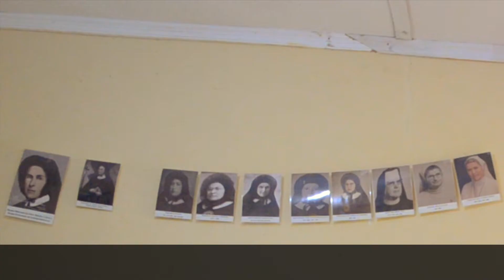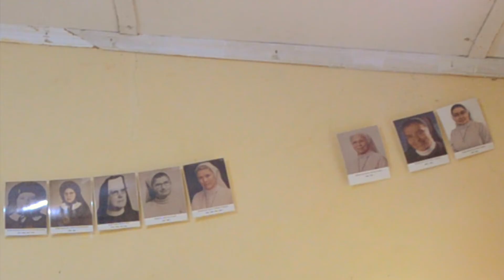Vlog 76 | Upgraded to Director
When I asked Sr. Consuelo why she wanted to record, she told me she wanted to send it for her family in Ecuador. Later on we have agreed to do it for safe keeping of the Sisters. We filmed it at the their classroom.